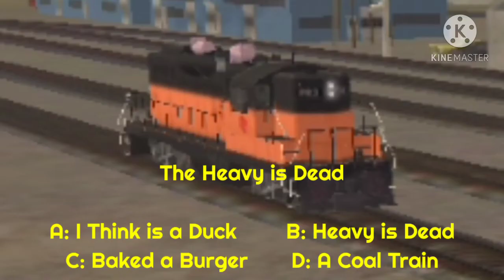Heavy is Dead [Short] [Trainz Android]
It's is good day to be Not DEAD!

Models By:
TrainzForge
DLS
Auran
JointedRail
The Cowboys
K&L Trainz